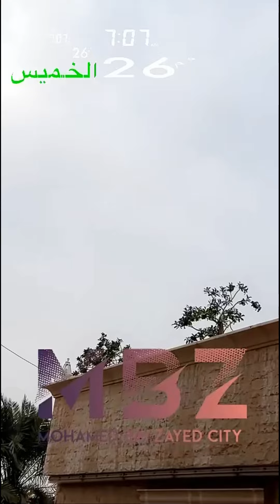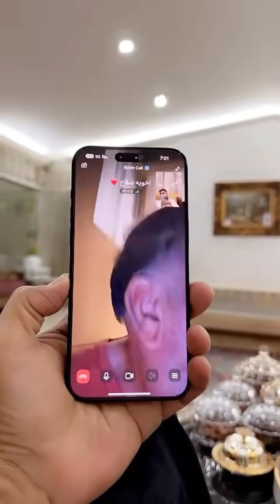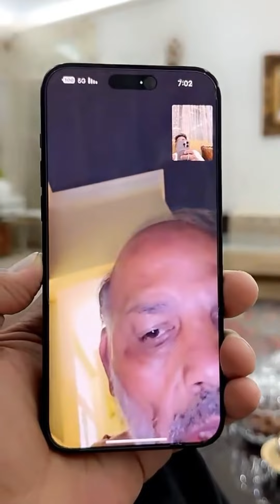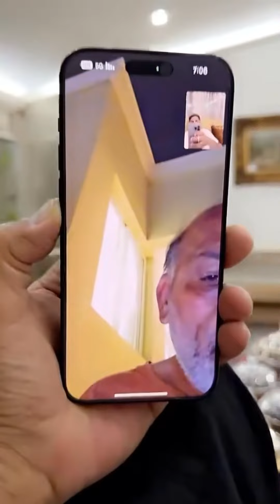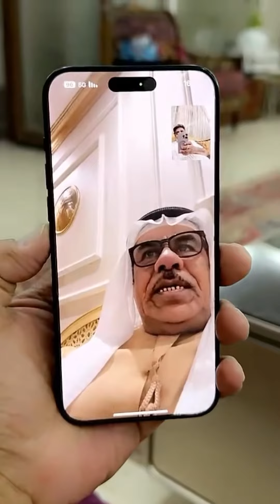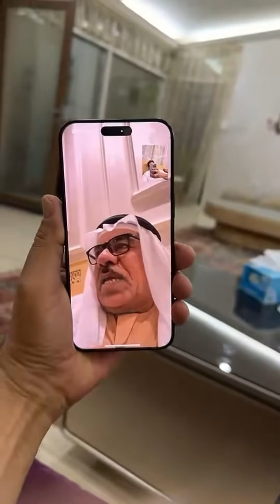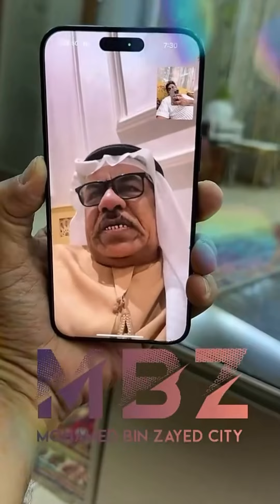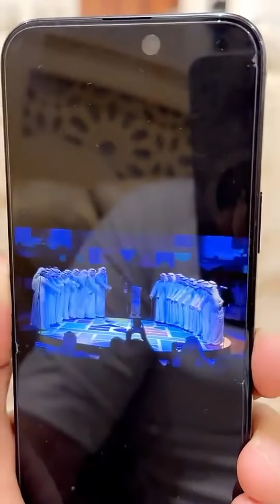خالد_الخالدي يومياتي جولتي الصباحية على زراعة البيت و المطبخ |طبخ السفة المغربية مع هدى 16-11-2023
لاتنسوا الاشتراك و المتابعة لمزيد من الفيديوهات